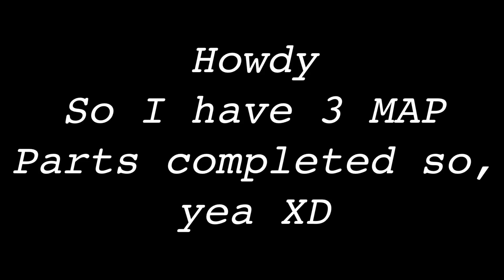(smol spoiler for DRV3) 3 MAP PTS (You & I, and Stick Together)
Heheh, my lyrics are everywhere. Yup i finished my part with my comfort ship, yes they're now officially my comfort ship til i change. Bruh i never actually wanted to make em an actually ship till i realized my villain story lacked official gay ships 😂(no offense if any). So i forced myself to ship em, and look i love em so much ❤️❤️
Listen man, villain's need some wholesome and happiness.
She is also a shapeshifter XD

Oc Used:
Blake (Lesbian bby)
Lav (Pan bby)

Any participants who hasn't finish, do finish your parts before the deadline i actually need a few hours to make a credit scene XD and Intro since i need to now if no one drops out.

For WolfieRiverSpark

Tysm for letting me join!
And ofc i used Danganronpa. Except it was a catified/ animalfied map.
✨They belong to Spike Chunsoft✨
💙Cat Designs by me 💙

Characters in order of appearance:
Shuichi Saihara
Kaito Momota
Maki Harukawa
Kaeda Akamatsu
Kokichi Ouma
Himiko Yumeno
Tsumugi Shirogane
Makoto Naegi
Kyoko Kirigiri
Hajime Hinata
Chiaki Hanami
Byakuya Togami
Nagito Komaeda

Imma do some DR content sometimes, so if you no like then 🤷‍♀️ sorry!

Stay Safe 💙❤️💙❤️🤠